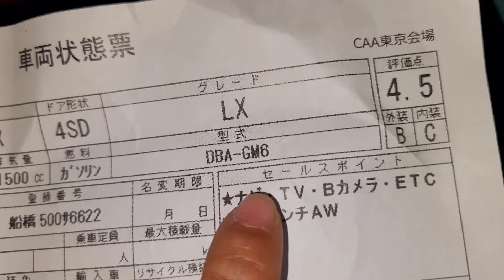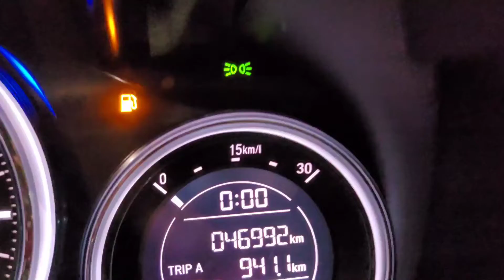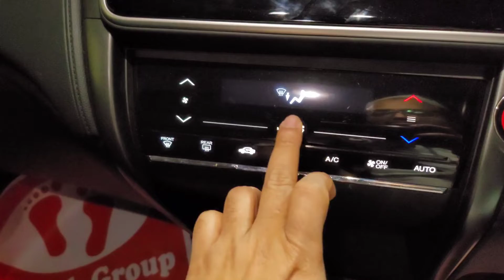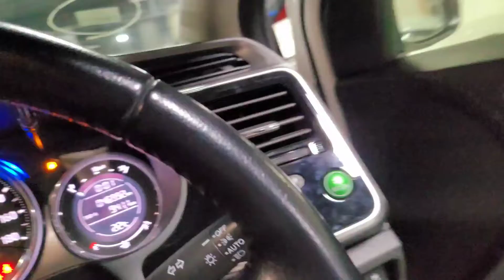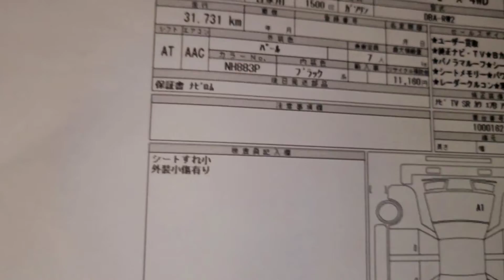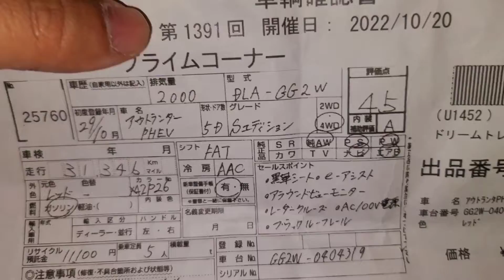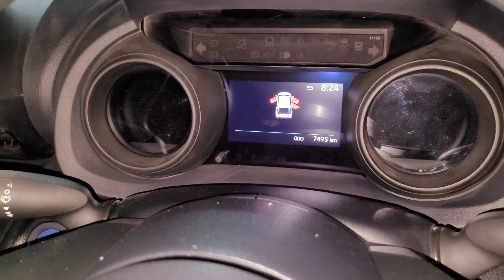Honda Grace LX Non Hybrid 2018 Pearl. Imported by Tijarah Motors Ltd, #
Alhamdulillah just released.

Non Hybrid Grace.

Alhamdulliah we've purchased this unit through live Japanese auction from Bangladesh!
This unit will be shipped this week, so we encourage serious buyers to book the unit before it's arrival to get the best deal!
Now you can also book your dream car through live auction from here in Bangladesh!
Non Hybrid Grace
When you want the best of both worlds – Honda Grace (2018 New Shape)
Starting from its cutting-edge design to its comfortable seats and even its dynamic performance, Honda Grace (2018 New Shape)is the epitome of what a great car stands for. Grace is a crowd-pleaser with its exotic style, including a set of sharp platinum plated front grille, a lengthy wheelbase, and wide aerodynamics. The interior of this sedan is built with plenty of legroom, intuitive infotainment, and a spacious trunk.
Let’s look at some specifications:
1. Year Model: 2018 New Shape
2. Color: Pearl crystal metallic
3.  Non Hybrid
4. Engine Capacity: 1500cc
5. LX Sensing Package
6. LED Headlamp
7. Push Start
8. Power Steering
9. Dual AC
10. Seat Heater
11. Soft-Touch AC Panel
12. Gathers Big Face Media Player
13. Fog light
14. Black Interior
15. Alloy wheels 15”
16. Auction Grade 4,5
17. Mileage 46,000 km only
BEST UNIT IN TOWN
This 5-seater is designed to provide you with exceptional fuel efficiency and acceleration for an all-around safe and enjoyable ride. It has a wide range of cutting-edge safety features, such as the Honda Sensing Safety Kit, and a high-functional engine capacity for an overall complete driving experience.
Tijarah Motors Limited
Addres: Navana HR Tower,
410-412 Tejgaon Gulshan link road, Bir Uttam Mir shawkat road, Dhaka.